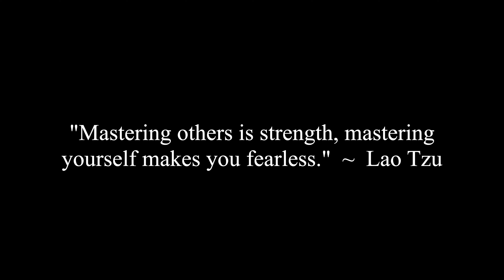Getting Past Someone's Walls & Insecurities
Caroline, Jocelyne, Erica, Jennifer and Corey discuss a viewer question that asks about getting past someone's walls and insecurities.